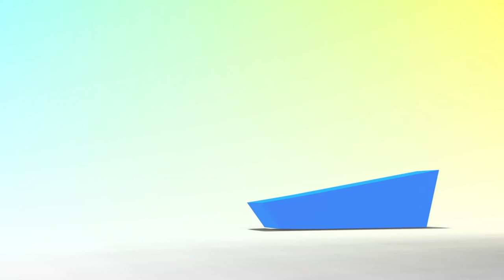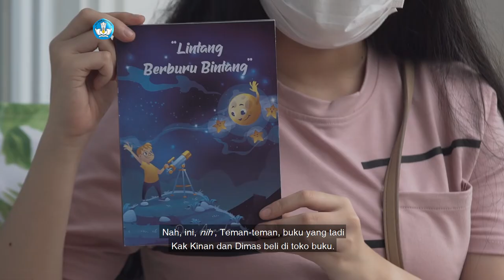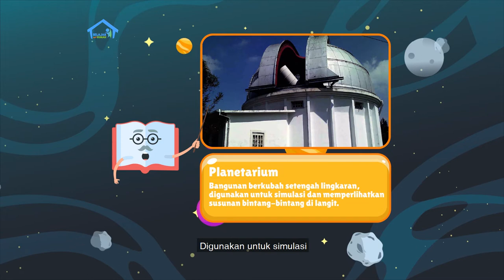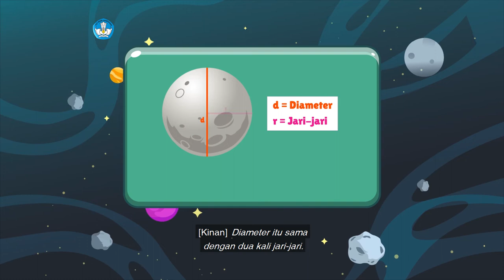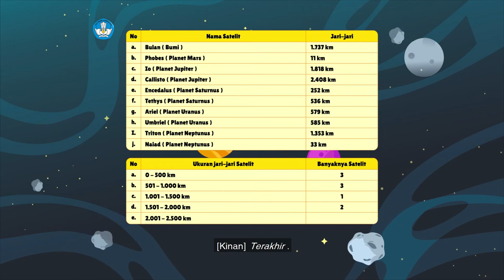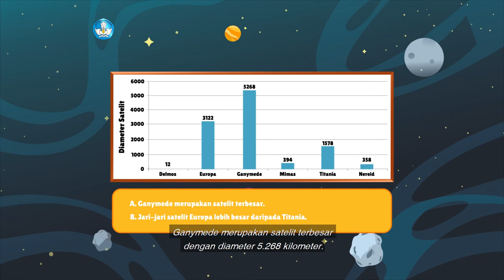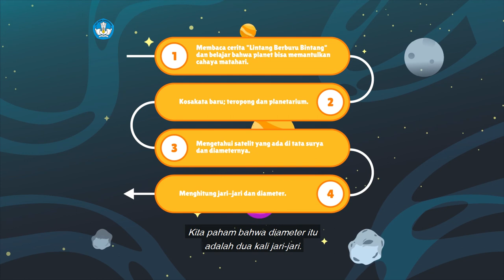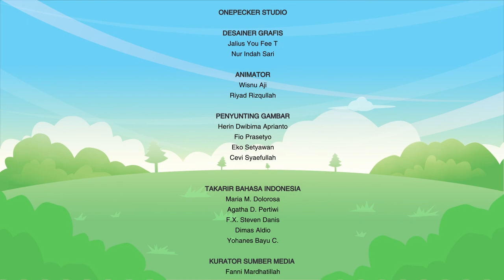BDR | SD Kelas V | Episode 81 - Memburu Bintang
Sinopsis

Kak Kinan dan Dimas membaca buku yang baru mereka beli, judulnya “Lintang Memburu Bintang”. Apa yang selama ini kita ketahui sebagai Bintang Sore dan Raja Langit, ternyata Planet Venus dan Jupiter. Apa sih, beda bintang dan planet? Lalu, kedua planet itu tidak memiliki cahaya, tetapi mengapa bisa bersinar terang? Kemudian Kak Kinan meminta Dimas melengkapi kalimat rumpang dengan tema cerita tersebut. Teman-teman juga akan belajar menghitung jari-jari dan diameter Bulan.  Berdasarkan diagram diameter beberapa satelit dari beberapa planet di tata surya, coba tentukan satelit terbesar!